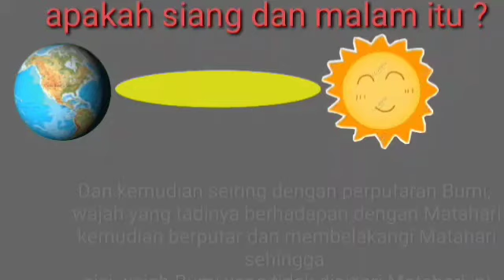video pembelajaran proses terjadinya siang dan malam untuk kelas SD